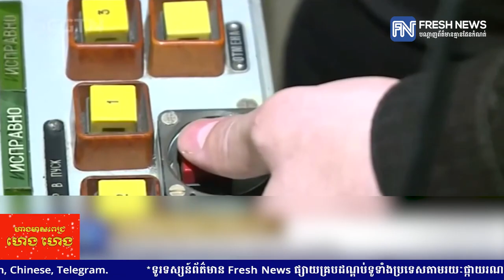រុស្ស៉ីធ្វើតេស្តប្រព័ន្ធការពារដែនអាកាសនៅតំបន់គ្រីមៀ ចំពេលដែលអាមេរិកនិងអ៊ុយក្រែន ធ្វើសមយុទ្ធយោធា...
រុស្ស៉ីធ្វើតេស្តប្រព័ន្ធការពារដែនអាកាសនៅតំបន់គ្រីមៀ ចំពេលដែលអាមេរិកនិងអ៊ុយក្រែន ធ្វើសមយុទ្ធយោធានៅសមុទ្រខ្មៅ
* រាយការណ៍ព័ត៌មានដោយកញ្ញា ថាន  រស្មី  និងអ្នកនាង កេត សត្យា, ទូរទស្សន៍ព័ត៌មាន Fresh News